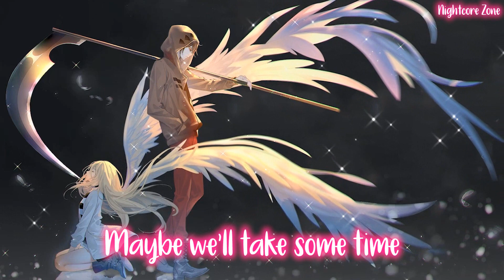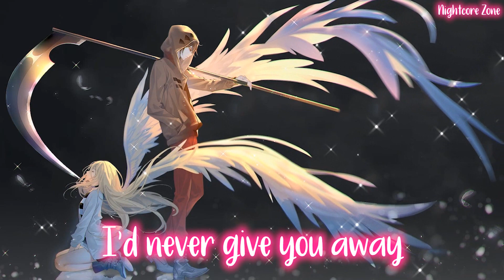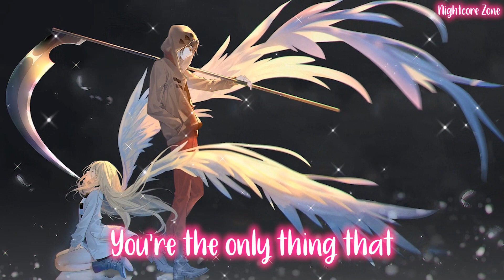Nightcore - Lover Of Mine // Lyrics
Song: Lover Of Mine
By: 5 Seconds Of Summer

{Links}
✦✦✦✦✦5 Seconds Of Summer✦✦✦✦✦

Picture Source (Wallpaper Engine)
喵帕斯

Note: You have to buy Wallpaper Engine from Steam to have access

Any inquiries, issues, or want to submit a track?

🎤 Lyrics🎤
Lover of mine
 Maybe we'll take some time
 Kaleidoscope mind
 Gets in the way
 Hope and I pray
 Darling, that you will stay
 Butterfly lies
 Chase them away

 Dance around the living room
 Lose me in the sight of you
 I've seen the red, I've seen the blue
 Take all of me
 Deep to where your secrets hide
 Where we've been a thousand times
 Swallow every single lie

 I'll never give you away, 'cause
 I've already made that mistake, if
 My name never fell off your lips, again
 I know it'd be such a shame
 When I take a look at my life
 And all of my crimes
 You're the only thing that
 I think I got right
 I'd never give you away, 'cause
 I've already made
 Already made that mistake

 Lover of mine
 I know you're color-blind
 I've watched the world fall from your eyes
 Ohh, ooh, ooh
 All my regrets
 And things you can't forget
 Light them all up
 Kiss them goodbye